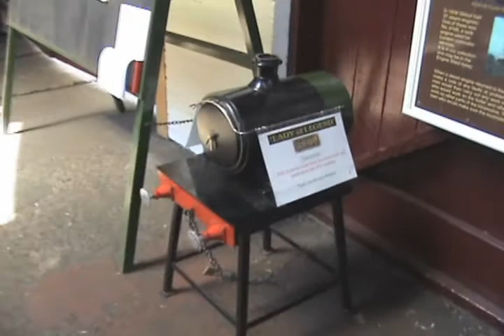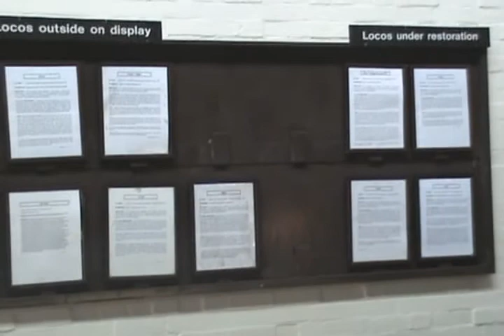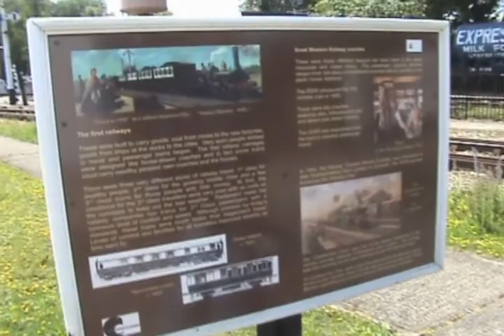Didcot Railway Centre - Tornado (June 2011) [Part 1]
11th June 2011:
After painstaking hours to get there, I had eventually arrived at Didcot Parkway station, of which is not too far to see the railway centre insight.

As I went into the place, I had a great look around at the sheds and the yards to see the engines from the society of Great Western Railway. Later I rode behind Tornado (60163, in a new livery), a steam rail motor (which at first I'd thought it was a diesel rail-car, but you get the idea.) and Firefly (Broad gauge).

And I have even met the chairman of A1 Steam Locomotive trust (Mark Allatt) and some of his associates at the Tornado Merch shop. (Which they won't be in the videos for personal reasons though)

And at the end of the day, Didcot Railway Centre was a wonderful place to go and see the heritage engines from GWR.

Dan5589

NOTE: All Things were Copyrighted to their Respected Owners